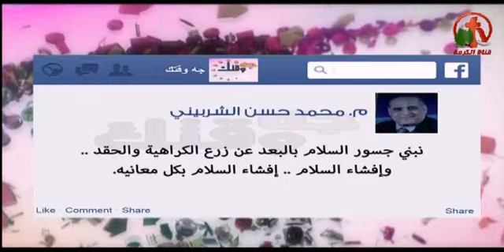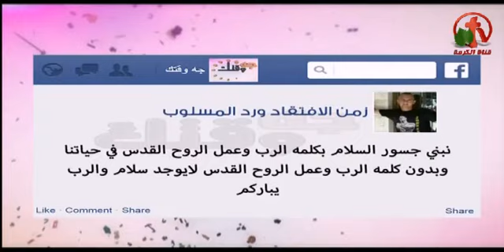كيف نبني ثقافة السلام؟ - جه وقتك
تقديم: القس رفعت فكري
ضيف الحلقة: د. نبيل صموئيل
How to build a culture of peace? - This is your time
Live broadcast on Alkarma tv channel August 27, 2015
Presentation: Rev. Refaat Fekry
Guest Seminar: Dr. Nabil Samuel